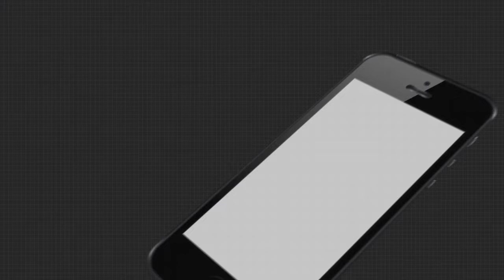ଆମ ସରକାର ଆମ କଥା ଟିକିଏ ବୁଝ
ଆମ ସରକାର ଆମ କଥା ଟିକିଏ ବୁଝ... ଷଷ୍ଠ ଶ୍ରେଣୀର ଛୋଟ ଝିଅର କୋହଭରା କଣ୍ଠ ଶୁଣିଲେ ତରଳି ଯାଉଛି ହୃଦୟ । ସାମୁଦ୍ରିକ ବାତ୍ୟା ଫନିକୁ ବିତିଯାଇଛି 16 ମାସ । କିନ୍ତୁ ଏବେ ବି ମିଳିନି ପୁରୀଜିଲ୍ଲା ପିପିଲି NAC ଅନ୍ତର୍ଗତ 11 ନଂ ୱାର୍ଡର ସୁଶାନ୍ତ ବେହେରାଙ୍କୁ ସରକାରୀ ସହାୟତା...